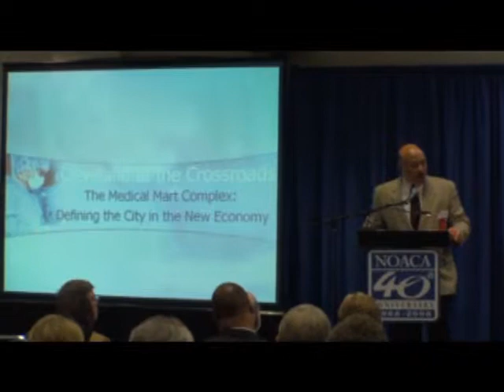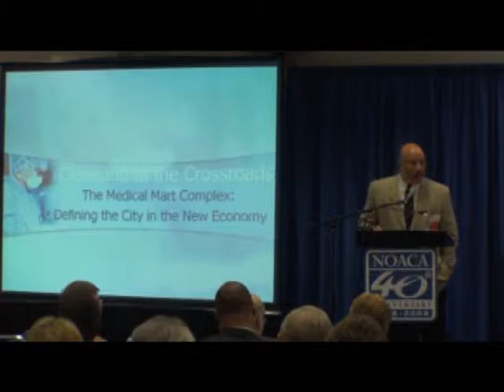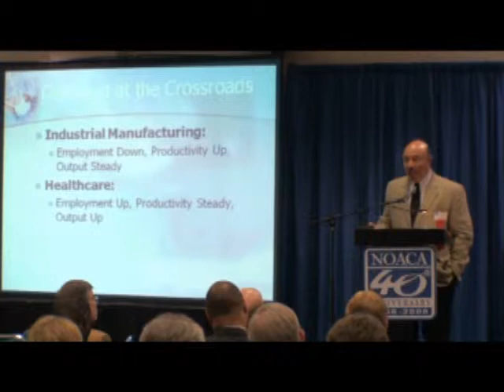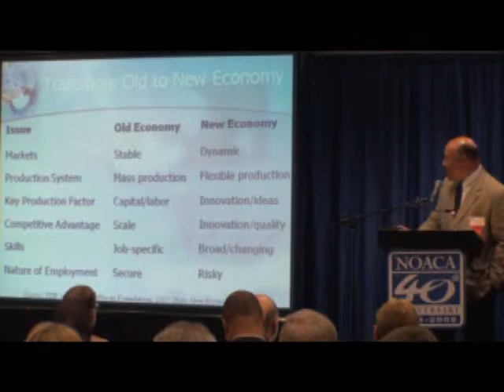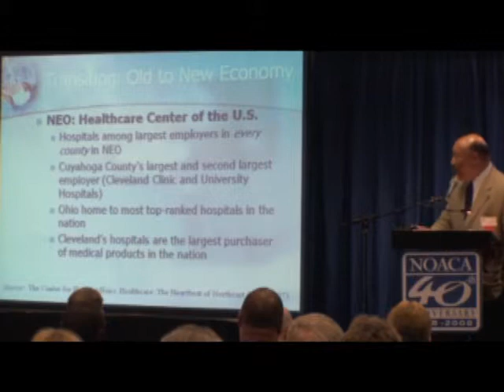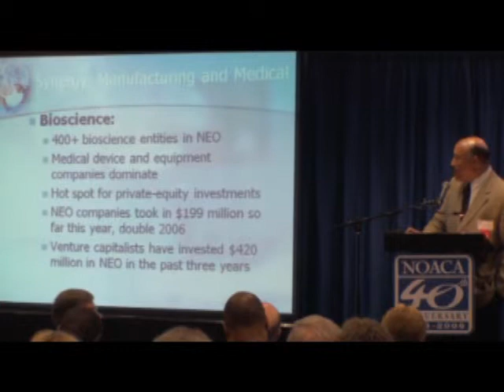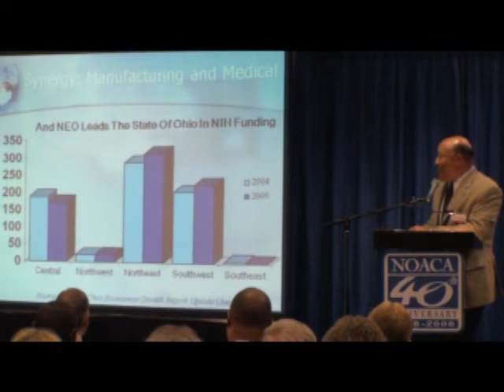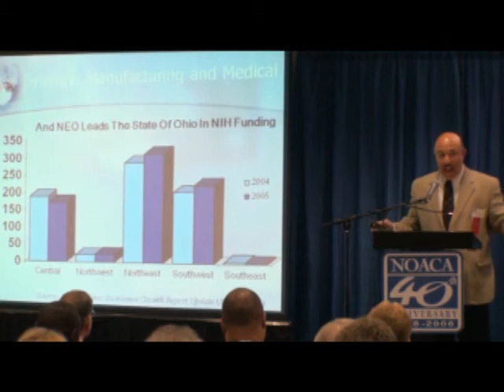2008 NOACA Summit_Fred Nance_Squire,Sanders & Dempsey_Part 1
2008 NOACA Summit,
Fred Nance Squire, Sanders & Dempsey Part 1/2